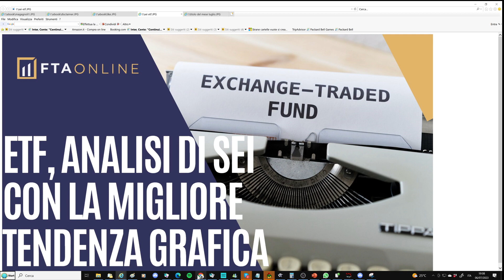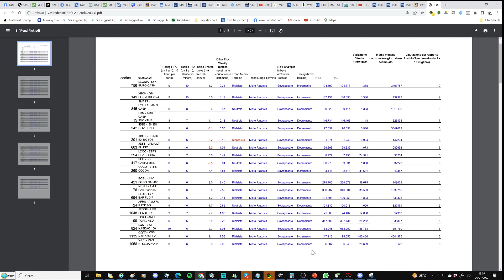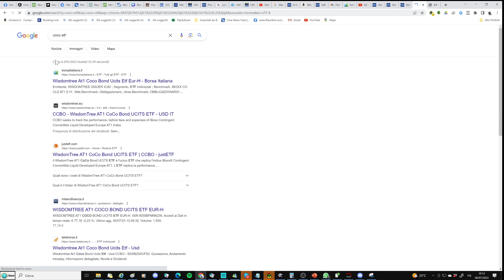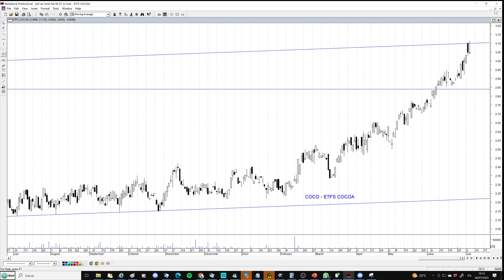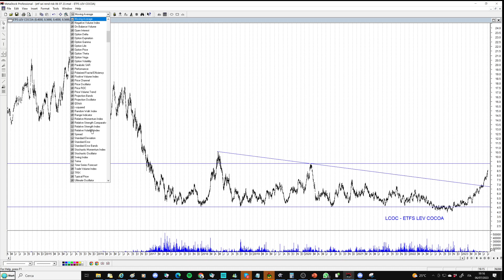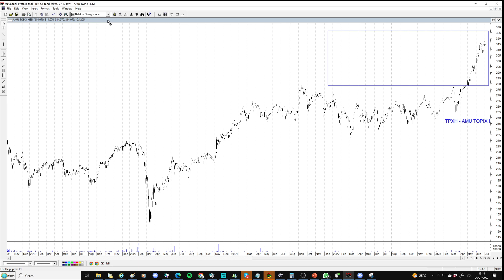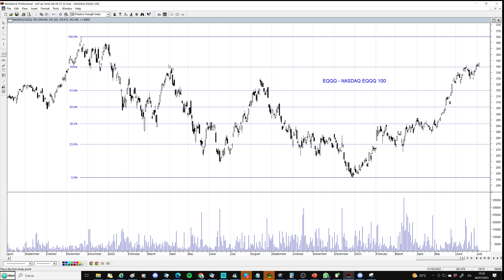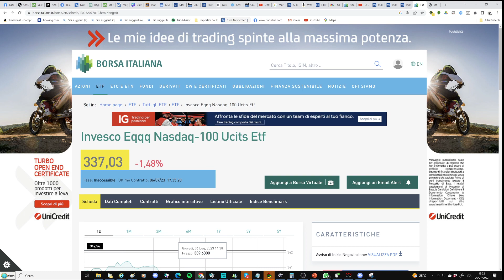ETF, sei tra i migliori del momento sotto esame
Analizziamo oggi il grafico di sei ETF che si sono distinti in positivo da un punto di vista grafico nel recente passato. I sottostanti fanno riferimento al cacao, allo SP500, all'indice Topix giapponese e al Nasdaq.